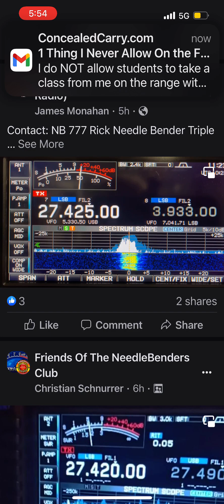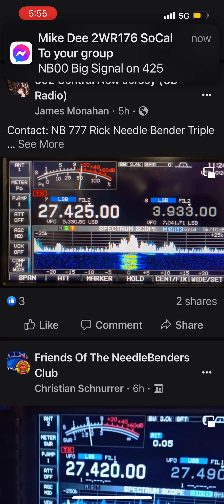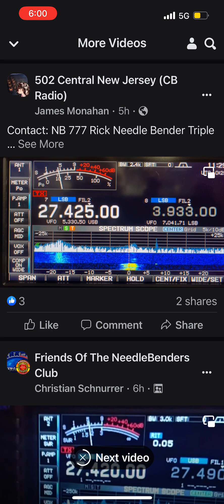502 up in New England and NB 777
I Video bombed him lol